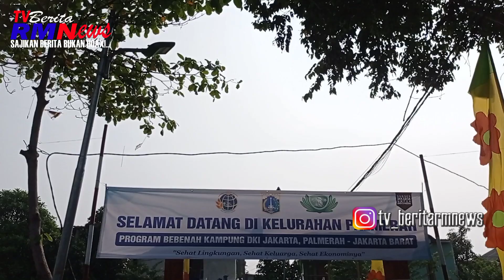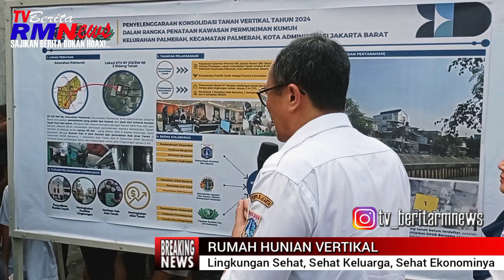Pemprov DKI Jakarta Bebenah Kampung Program Perbaikan Rumah Warga dan Kolaborasi Tanah Vertikal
Peresmian Rumah Hunian Vertikal Di Palmerah Jakarta Barat Di Hadiri PJ Gubernur DKI Jakarta Heru Budi Hartono

Warga Palmerah Dapat Hidup Layak Sama Seperti Warga Masyarakat lainnya setelah Menempati Rumah Hunian Vertikal.

Pejabat Gubernur DKI Jakarta, Heru Budi Hartono bersama staf beserta Jajarannya, didampingi Walikota Jakarta Barat Uus Kuswanto, Camat Palmerah Joko Mulyono dan jajaran Lurah, menghadiri peresmian rumah hunian vertikal tiga lantai untuk sembilan kepala keluarga (KK) di Kemanggisan Pulo RT 13, RW 08, Kelurahan Palmerah, Kecamatan Palmerah, Jakarta Barat, Rabu (3/7/2024).

Terlihat dan terpantau, warga masyarakat Kemanggisan Palmerah Jakarta Barat, sangat antusias menunggu kedatangan PJ Gubernur DKI Jakarta Heru Budi Hartono mulai dari orang dewasa hingga anak-anak.

Heru mengatakan, selain di Palmerah rumah vertikal juga sudah ada di Kecamatan Cempaka Putih, Jakarta Pusat.

Pemprov DKI dan Yayasan Budha Tzu Chi sedang mencari lokasi lain untuk dilakukan pembangunan atau renovasi.

"Pembangunan atau renavasi ada diwilayah Palmerah Jakarta Barat, cempaka putih, dan nanti bersama donatur akan bisa memilih tempat yang layak untuk dibangun lagi. Ini kan sudah tidak layak, nanti akan kita tambah," kata Heru.

warga bisa merawat rumah yang sudah dibangun oleh Pemprov DKI dan Yayasan Budha Tzu Chi agar tidak kembali kumuh" pesan Heru.

Dalam waktu dekat pihaknya akan merenovasi rumah di Tanah Tinggi, Kecamatan Johar Baru, Jakarta Pusat" paparnya.

Perawatannya penghuni sini ramai ramai menjaga bersama. Listrikan sudah sendiri sendiri," ucap Heru.

"Semoga bisa meningkatkan ekonomi bagi warga yang tinggal di rumah susun ini," tuturnya.

Pemprov DKI Jakarta melalui program kolaborasi dengan Yayasan Budha Tzu Chi melakukan renovasi secara total.

Sekarang bangunan itu sudah berubah menjadi permanen karena seluruhnya menggunakan tembok dan jendelanya dari baja ringan" terangnya.

Rumah tersebut awalnya tidak layak huni karena ada terbuat dari kayu atau non permanen. Sekarang layak dihuni dan digunakan" tandasnya.

Dari Palmerah, Jakarta Barat, Efendizes, melaporkan.